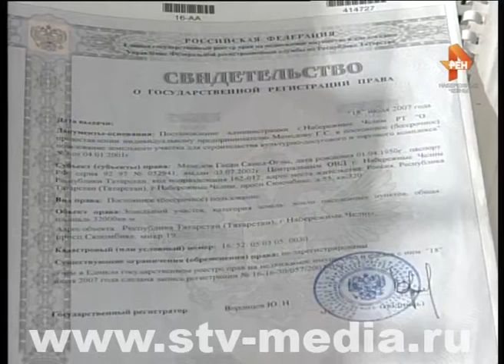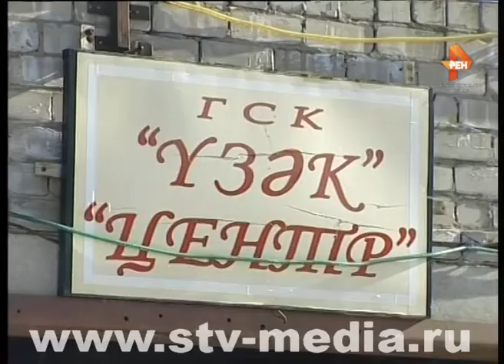Такому центру города рады не все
Центр города в новом формате. На днях общественности был представлен откорректированный проект застройки территории вдоль проспекта Сююмбике от Хасана Туфана до Вахитова. Планируется, что эта площадь вскоре будет разделена на несколько зон.